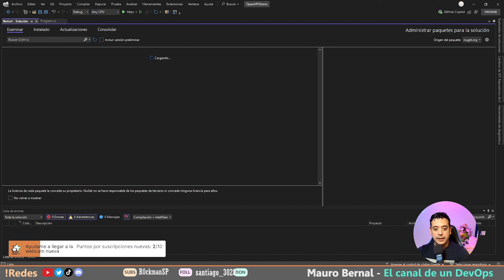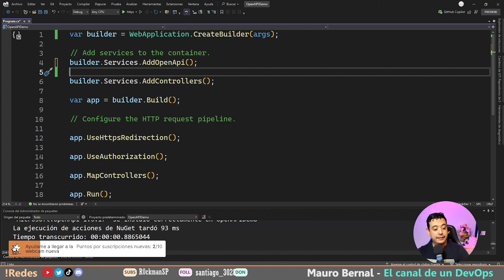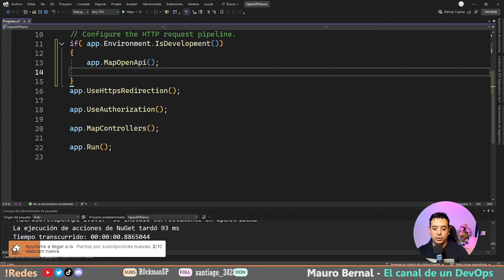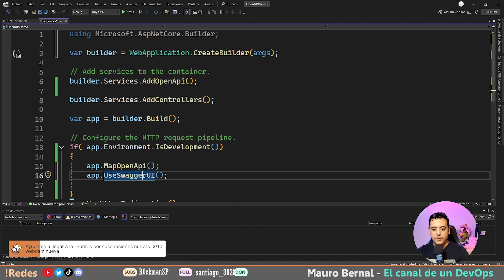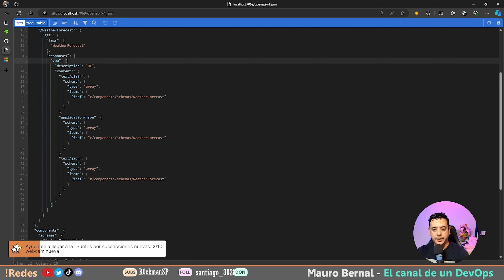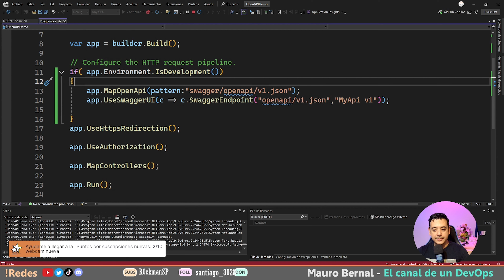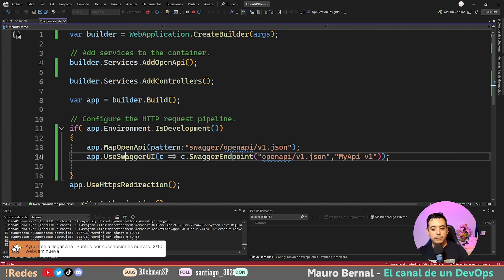Dile adiós a swagger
OpenApi es el standard conocido anteriormente como "swagger" deja de ser parte de la template de dotnet. Para ello tenemos un nuevo generador provisto por Microsoft. Sin embargo no creo que podamos dejar de usar swagger como cliente visualizador.